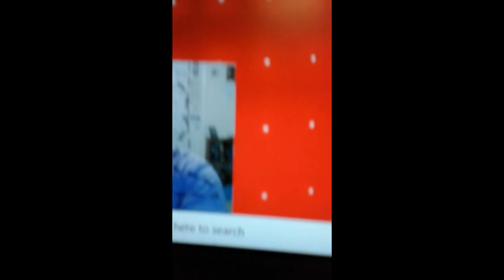WWE RAW 4/4/2022 The Raw after Wrestlemania, 2 turns and a bunch of recaps, went quick...